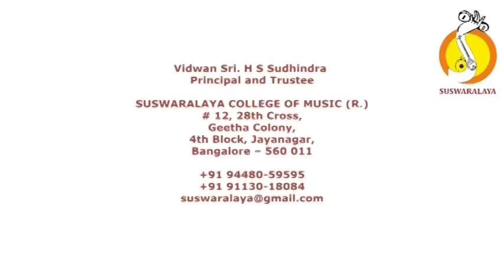9 THIRUPPUGAZH AND MANGALAM MOHANA